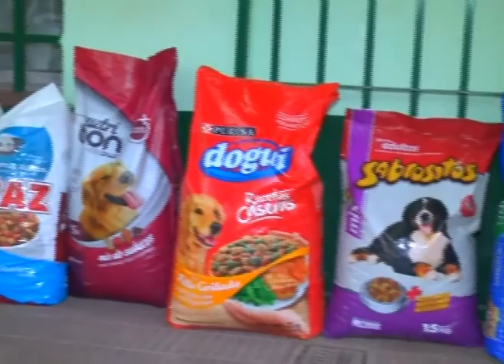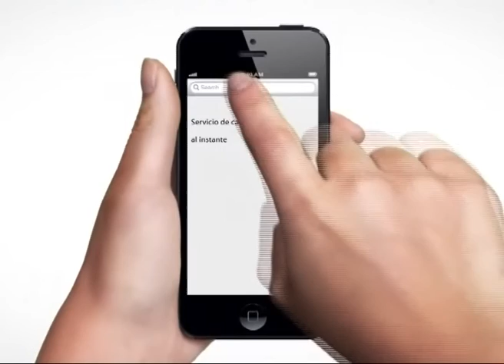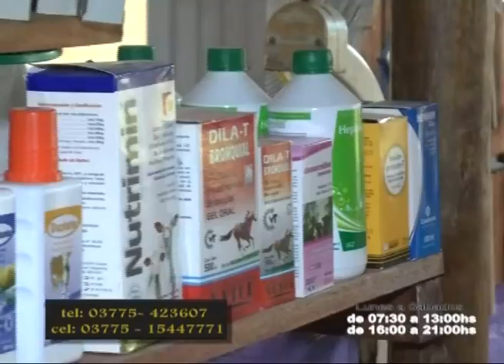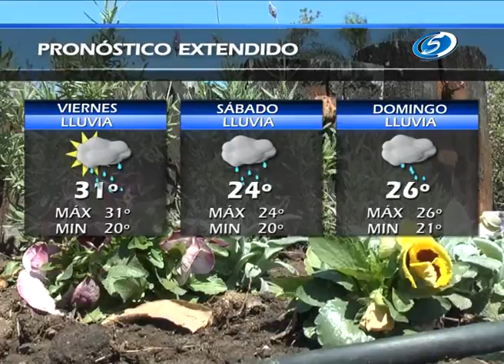Noticias C5 08 Noviembre 2013